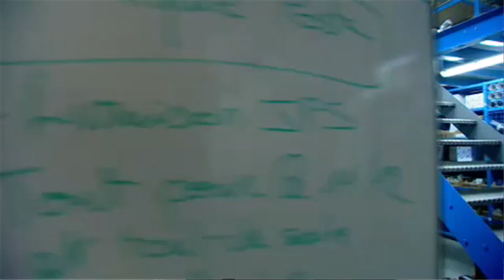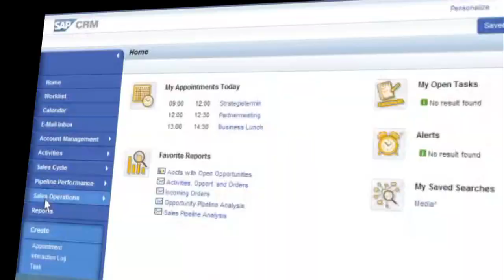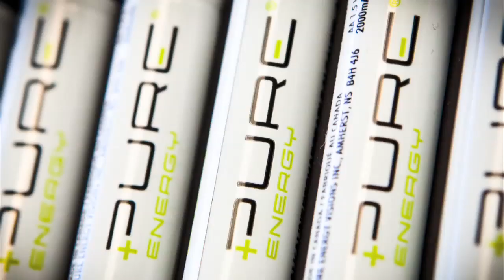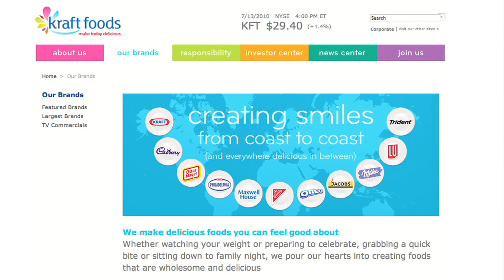Who is SAP?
As market leader in enterprise application software, SAP helps companies of all sizes and industries run better